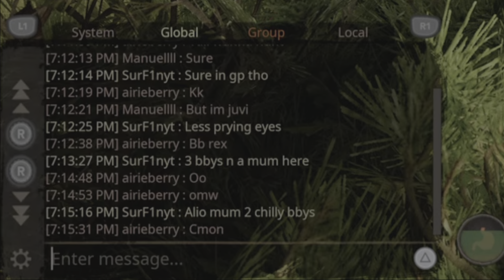Path of Titans Deinon & Rex on Official server Gondwa North America be like..